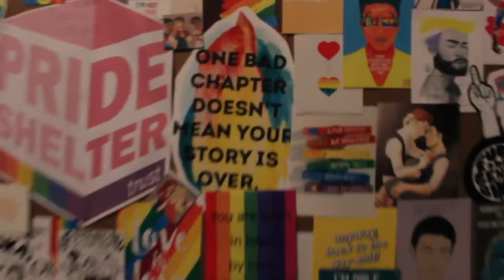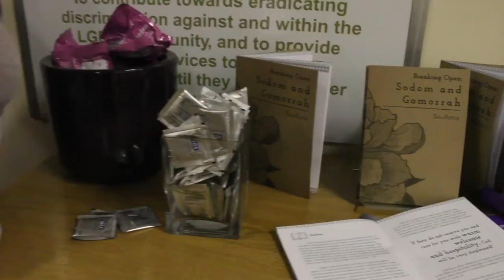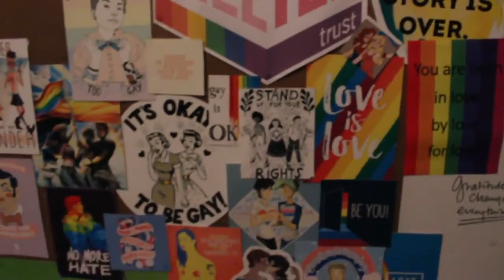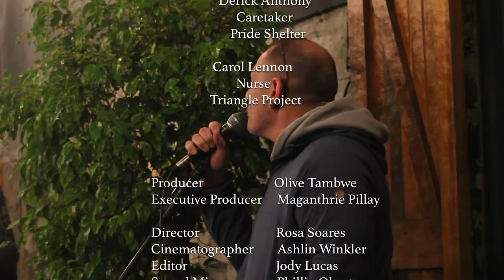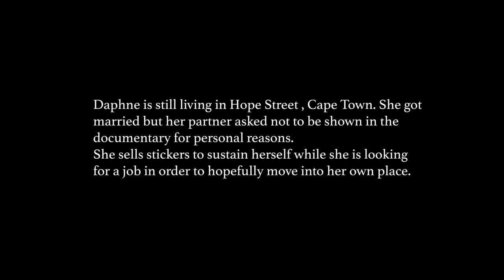Documentary Becoming Daphne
This is a documentary about a homeless Transgender Woman living in CapeTown. Daphne takes us through her story and how she ended up being homeless.